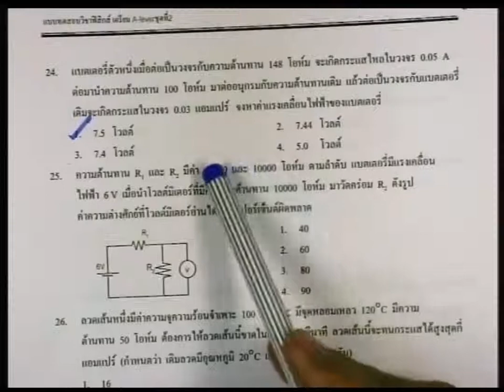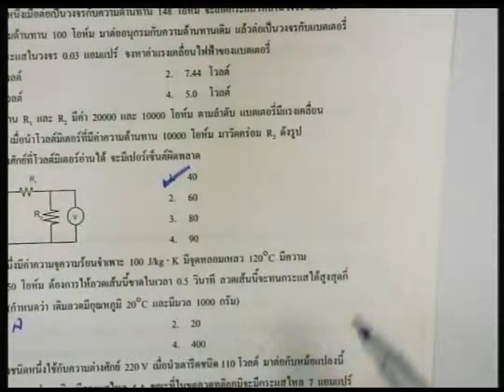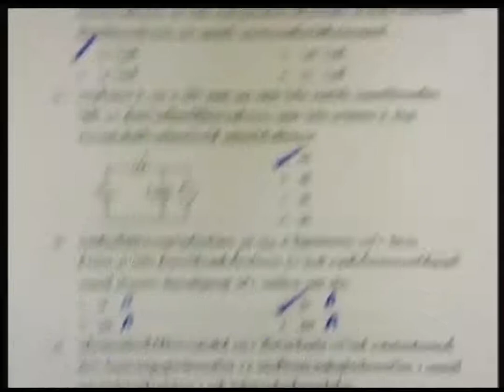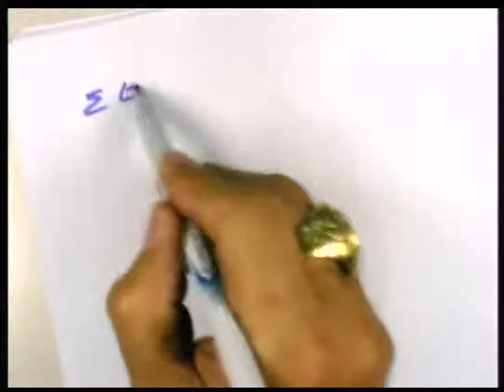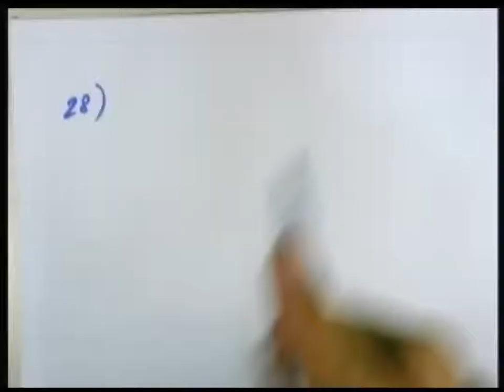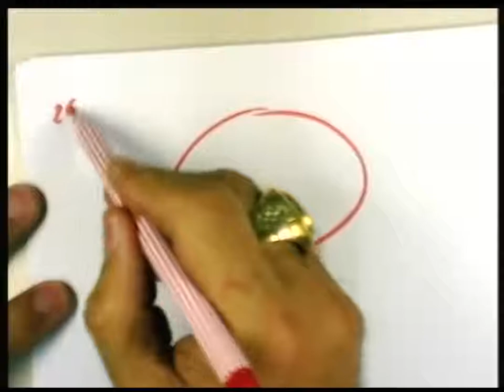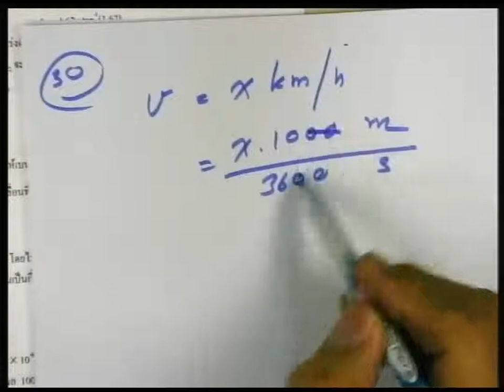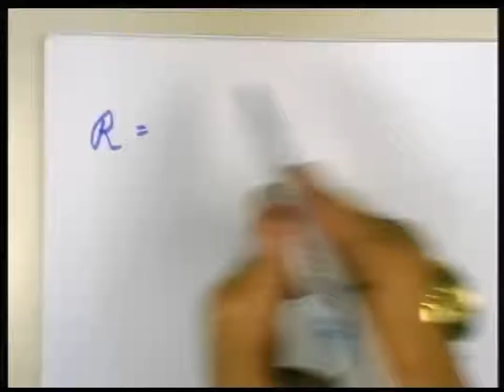ปี 2556 วิชา ฟิสิกส์ ตอน วิเคราะห์ข้อสอบ PAT 2 ตอนที่ 4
ผู้สอน อ.สุรสิงห์ นิรชร